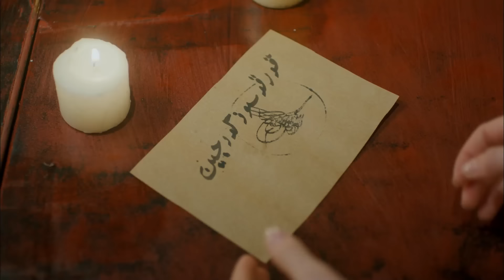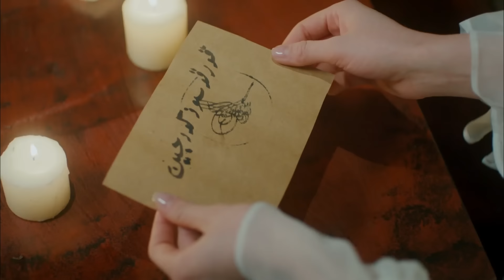Aşka Doymak İsteyenlere💞 #1 - Kalbimin Sultanı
Aşka Doymak İsteyenlere - ŞİFA BULURUM DUDAKLARINDA

Biri Osmanlı Hükümdarı, diğeri Batılı, özgürlüğüne düşkün bir Rus kızı... Mahmut ve Anna...
Başrollerini Ali Ersan Duru ve Aleksandra Nikiforova’nın paylaştığı Kalbimin Sultanı projesinde ikiliye, Emel Çölgeçen, Tansel Öngel, Beste Kökdemir, Tuncel Salman, Taner Rumeli, Bülent Seyran, Sadi Celil Cengiz başta olmak üzere Rusya’da birçok önemli projede yer almış Shcherbina Dmitry, Rudensky Andrey, Sokolovsky Alexander gibi Rus ve Türk başarılı oyuncular eşlik ediyor.
Bir Osmanlı Hükümdarı ile bir Rus kızının masalını anlatan Kalbimin Sultanı’nda ilkel bulduğu hareme muhbir olarak girmek zorunda kalan Anna, ancak masallarda yaşanacak büyük bir aşkın eline düşer...

Oyuncu Kadrosu:
2. Mahmut: Ali Ersan Duru
Anna: Aleksandra Nikiforova
Esma Sultan: Emel Çölgeçen
Namık Paşa: Tansel Öngel
Hoşyar Sultan: Beste Kökdemir
Halet Efendi: Tuncer Salman
Musa / Silahtar Ağa: Taner Rumeli
Amber Ağa: Bülent Seyran
Zahir / Has Odabaşı: Sadi Celil Cengiz
Aşubcan Sultan: Açelya Devrim Yılhan
Sineperver Sultan: Itır Esen
Yapım: Maya Productions International
Yapımcı: Burhan Özkan
Senarist: Özlem İnci Hekimoğlu, Nil Güleç Ünsal
Yönetmen: Kerem Çakıroğlu, Eda Teksöz